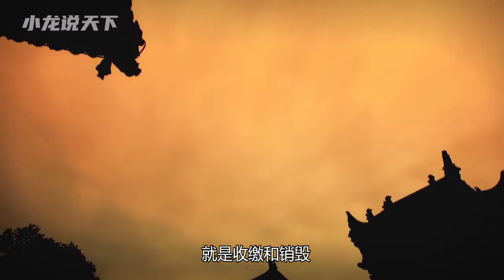秦始皇生前铸造的十二金人真的存在吗？